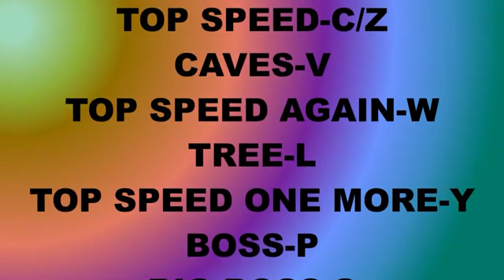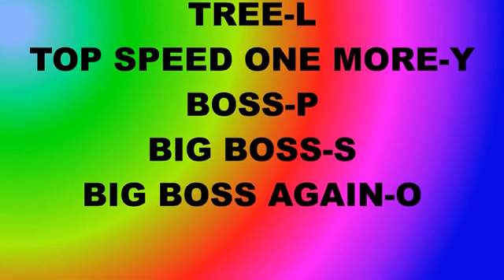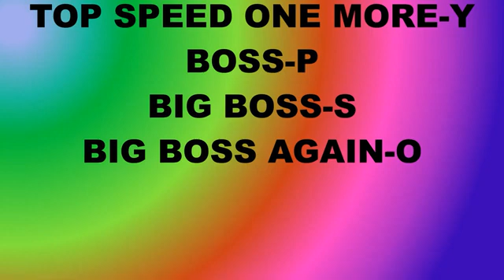Various Lives Apr 8, 2010